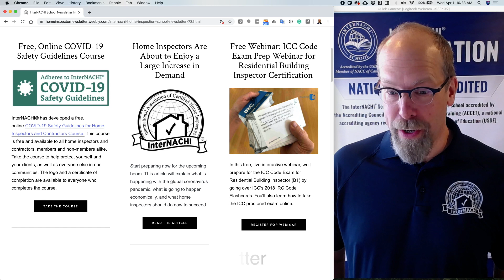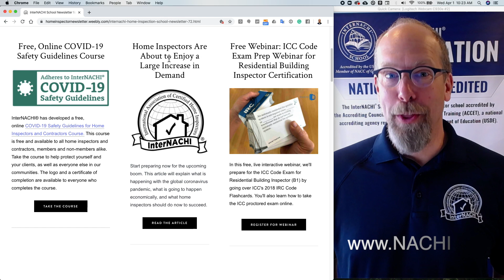Free Live NACHI.TV Webinar: ICC Code Exam Preparation with IRC Code Flashcards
Subscribe to our YouTube Channel In this free, live interactive webinar, we'll prepare for the ICC Code Exam for Residential Building Inspector (B1) by going over ICC's 2018 IRC Code Flashcards. A Residential Building Inspector is responsible for performing inspections of structures to determine compliance with the various Building Codes and Standards adopted by the local jurisdiction. At this level of certification, the Inspector shall be able to inspect one-and-two family dwellings. You'll also learn how to take the ICC proctored exam online.